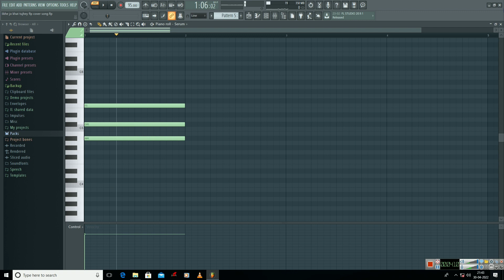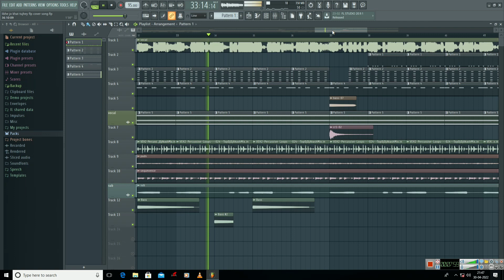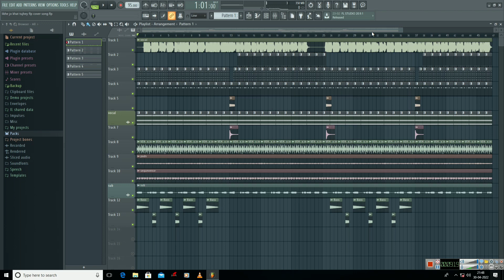FL Studio में Hindi Cover Song कैसे बनाएं | How To Make Hindi Cover Song In FL Studio